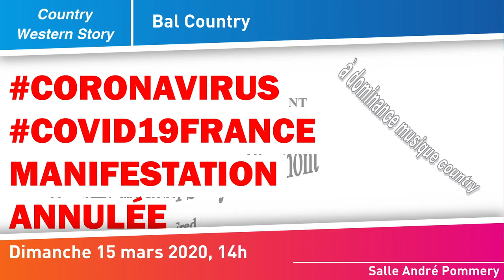Clermont vous donne rendez-vous : mars 2020 (maj au 12 mars 2020)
ANNULATIONS
En raison des dispositions de la Préfecture de l'Oise du 11 mars 2020, les manifestations suivantes sont annulées :
➡️ La Nuit du Jeu Vidéo (5ème édition)
➡️ Bal Country, dimanche 15 mars 2020
➡️ Semaines d’information sur la santé mentale 2020, mardi 17 au vendredi 27 mars
➡️ Soirée dansante et paella, vendredi 20 mars 2020
➡️ Championnat inter-départemental par équipes de gymnastique artistique féminine, 21 et 22 mars reporté les samedi 11 et dimanche 12 avril 2020
➡️  Théâtre : « Andy’s Gone », jeudi 26 mars 2020

NB : De nouveaux rendez-vous du mois en cours peuvent se rajouter après la diffusion du programme.

Prochainement :

➡️ Cercle d’Escrime de Clermont – 30e challenge de la ville de Clermont, samedi 4 et dimanche 5 avril 2020

Clermont, les samedi 4 et dimanche 5 avril 2020, salle Omnisport Monard à Breuil-Le-Sec. ccueil circuit régional des Hauts-de-France. Moins de 11 ans, Moins de 13 ans et Moins de 20 ans.

➡️ Championnat inter-départemental par équipes de gymnastique artistique féminine, samedi 11 et dimanche 12 avril 2020

L’Eveil Gymnique Clermontois organise un championnat inter-départemental par équipes de gymnastique artistique féminine, les samedi 11 et dimanche 12 Avril 2020, salle Michel Monard à Breuil-Le-Sec.

➡️ Exposition « Évasion », samedi 4 au dimanche 12 avril 2020

Le Club des Collectionneurs du Clermontois organise l’exposition « Évasion » avec la participation de Catenoy La Vie Comme Avant, du samedi 4 au dimanche 12 avril 2020 à l’Hôtel de Ville de Clermont.

Exposition ouverte :
 • Mardi au vendredi : 14h à 17h30
 • Samedi et dimanche : 10h à 17h30
 • Entrée libre

➡️ Médiathèque – Soirée Jeux, vendredi 10 avril 2020

Médiathèque – Soirée Jeux, vendredi 10 avril 2020 – de 20h à 1h – Hôtel de Ville de Clermont, au 1er étage.

Jeux de stratégie, jeux de plateaux, jeux bruyants, jeux calmes et de réflexion, jeux de dés, jeu familiaux astucieux, jeux de construction, etc : le plus dur sera de choisir.

➡️ Exposition : "L'escale des Oubliés", jusqu'au jeudi 30 juillet 2020

Exposition "L'escale des Oubliés" du mercredi 1er janvier au jeudi 30 juillet 2020, Musée Henri Theillou, 2 rue des Finets à Clermont.

Après six semaines de rencontre avec le public clermontois, le bateau des Oubliés s'accorde une halte de 6 mois au sein même du Musée, dans la salle d'exposition temporaire.